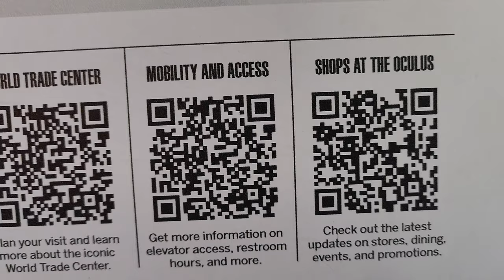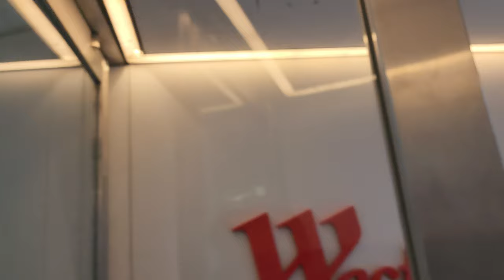Oculus | New York City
Quick video overview of the Oculus Center. The architectural structure of Oculus is located in New York City (Downtown Manhattan), near the World Trade Center.
See Description in English, Spanish, Russian & German below:

[ENGLISH]
What is the Oculus in NYC?
The Oculus was positioned as part of the World Trade Center master plan by Daniel Libeskind and designed by famed Spanish architect Santiago Calatrava.
"The structure’s white metal-clad steel ribs reach up and out in a monumental move symbolic of a hand releasing a dove. The structure's orientation serves as a lasting reminder of the attacks of September 11, 2001. It is in alignment with the sun’s solar angles on each September 11, from 8:46 am, when the first plane struck, until 10:28 am, when the second tower collapsed. Its central skylight fits this alignment and washes the Oculus floor with a beam of light.
...The Oculus is an aesthetically stunning transit hub that is home to 12 subway lines, the World Trade Center PATH station, and dozens of retailers, serving over a million people every week. The main floor bustles with commuters, shoppers, visitors, and weekly programs, from farmers' markets and art exhibits to musical performances and retail events."

[SPANISH - ESPAÑOL]
¿Qué es Oculus en Nueva York?
El Oculus fue colocado como parte del plan maestro del World Trade Center por Daniel Libeskind y diseñado por el famoso arquitecto español Santiago Calatrava.
"Las nervaduras de acero revestidas de metal blanco de la estructura se extienden hacia arriba y hacia afuera en un movimiento monumental que simboliza una mano que libera una paloma. La orientación de la estructura sirve como un recordatorio duradero de los ataques del 11 de septiembre de 2001. Está alineada con los ángulos solares del sol cada 11 de septiembre, desde las 8:46 am, cuando impactó el primer avión, hasta las 10:28 am, cuando se derrumbó la segunda torre. Su lucernario central se ajusta a esta alineación y baña el piso del Oculus con un haz de luz.
...Oculus es un centro de tránsito estéticamente impresionante que alberga 12 líneas de metro, la estación PATH del World Trade Center y docenas de tiendas minoristas, que atienden a más de un millón de personas cada semana. El piso principal está lleno de viajeros, compradores, visitantes y programas semanales, desde mercados de agricultores y exhibiciones de arte hasta presentaciones musicales y eventos minoristas".

[RUSSIAN - РУССКИЙ]
Что такое Oculus в Нью-Йорке?
Oculus был задуман как часть генерального плана Всемирного торгового центра Даниэлем Либескиндом и спроектирован знаменитым испанским архитектором Сантьяго Калатравой.
«Стальные ребра конструкции, покрытые белым металлом, тянутся вверх и наружу в монументальном движении, символизирующем руку, выпускающую голубя. Ориентация конструкции служит постоянным напоминанием о терактах 11 сентября 2001 года. Она выровнена по солнечным углам каждое 11 сентября, с 8:46 утра, когда упал первый самолет, до 10:28 утра, когда обрушилась вторая башня. Ее центральное окно в крыше соответствует этому выравниванию и омывает пол Окулуса лучом света.
...Oculus – это эстетически потрясающий транзитный узел, в котором расположены 12 линий метро, станция PATH Всемирного торгового центра и десятки магазинов, обслуживающих более миллиона человек каждую неделю. На первом этаже полно пассажиров, покупателей, посетителей и еженедельных программ: от фермерских рынков и художественных выставок до музыкальных представлений и торговых мероприятий».
about-wtc/oculus-transportation-hub.html)

[GERMAN - DEUTSCH]
Was ist das Oculus in NYC?
Das Oculus wurde als Teil des World Trade Center-Masterplans von Daniel Libeskind positioniert und vom berühmten spanischen Architekten Santiago Calatrava entworfen.
„Die mit weißem Metall verkleideten Stahlrippen der Struktur strecken sich in einer monumentalen Bewegung nach oben und außen, symbolisch für eine Hand, die eine Taube freilässt. Die Ausrichtung der Struktur dient als bleibende Erinnerung an die Anschläge vom 11. September 2001. Sie ist auf die Sonne ausgerichtet Winkel an jedem 11. September, von 8:46 Uhr, als das erste Flugzeug einschlug, bis 10:28 Uhr, als der zweite Turm einstürzte. Sein zentrales Oberlicht passt zu dieser Ausrichtung und überflutet den Oculus-Boden mit einem Lichtstrahl.
...Das Oculus ist ein ästhetisch beeindruckender Verkehrsknotenpunkt, der zwölf U-Bahnlinien, die World Trade Center PATH-Station und Dutzende Einzelhändler beherbergt und jede Woche über eine Million Menschen bedient. Im Erdgeschoss wimmelt es von Pendlern, Käufern, Besuchern und wöchentlichen Programmen, von Bauernmärkten und Kunstausstellungen bis hin zu Musikdarbietungen und Einzelhandelsveranstaltungen.